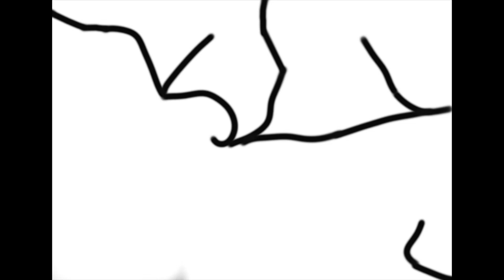Short Animation Reel By Carli Claire Dunn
Animation show real made by Carli Claire Dunn, all animation is mine.